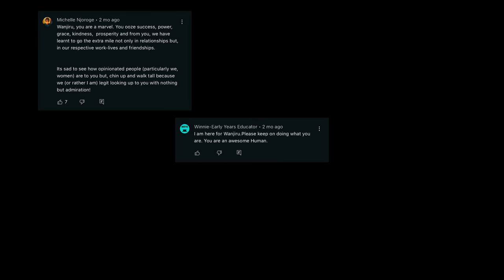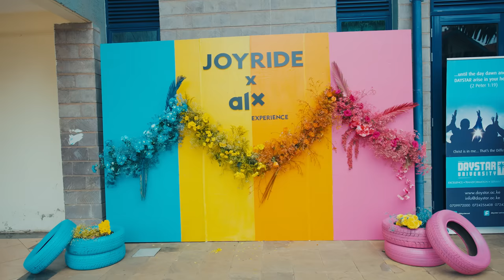THE ORIGIN OF OUR LOVE STORY || JOYRIDE CAMPUS EDITION DOCUMENTARY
Hey Joyriders,
We hope you enjoy this mini-documentary about the Joyride Campus Edition.